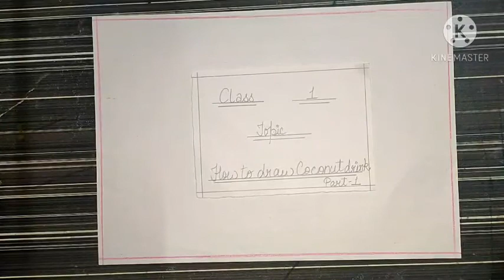Class 1 How to draw Coconut 🥥 drink (part 1)